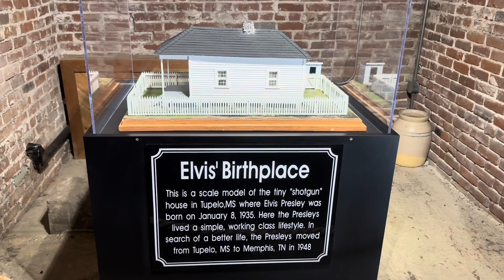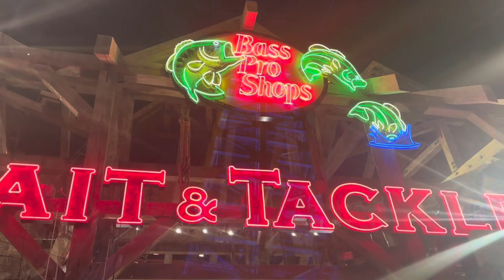USA TRIP JULY, 2023 - DAY 6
I’m in Memphis, Tennessee for a visit to Elvis Presley’s Graceland!